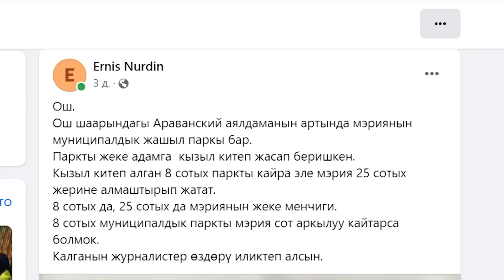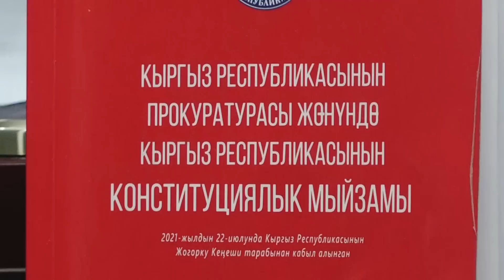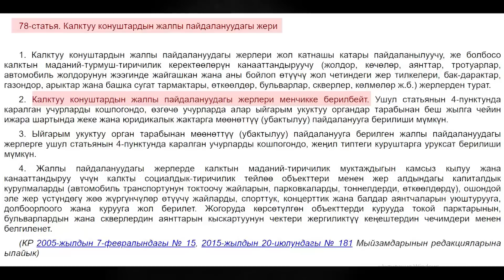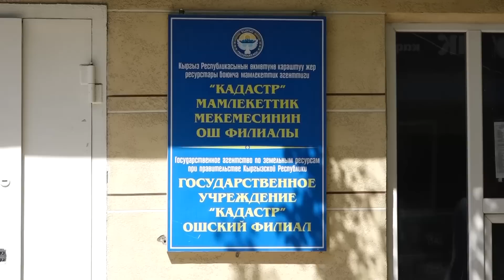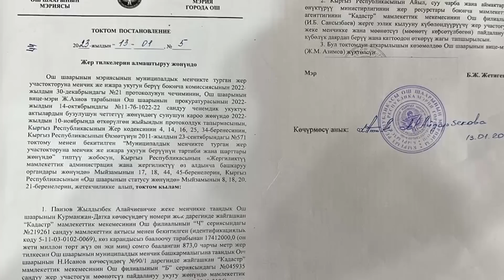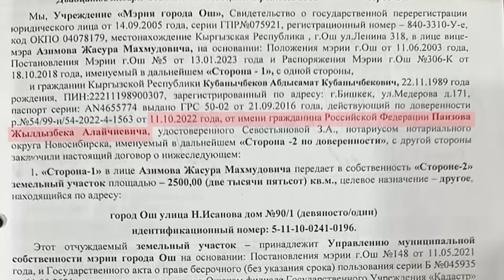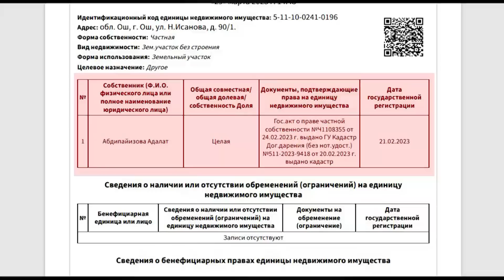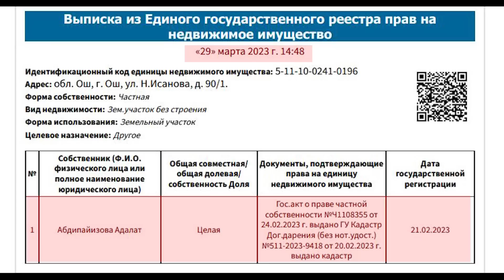ЖАШЫЛ АЙМАК ЖЕКЕ ЖАРАНГА КАНТИП ӨТКӨН? /